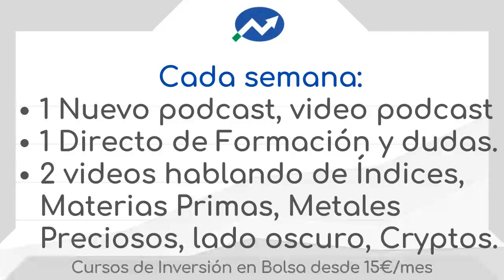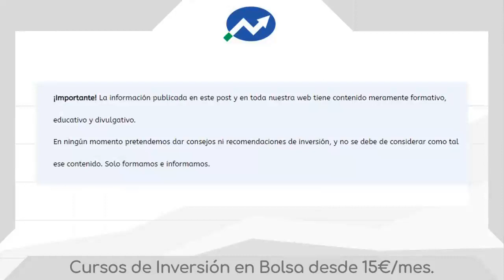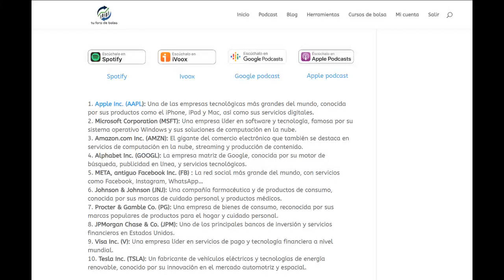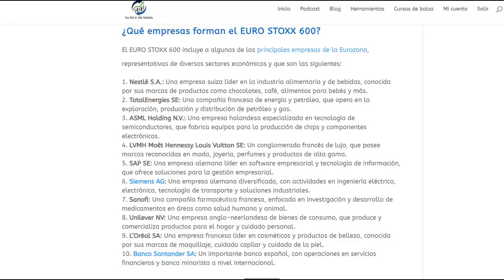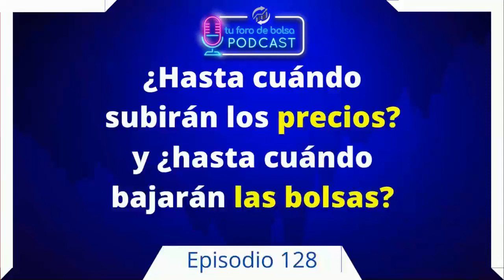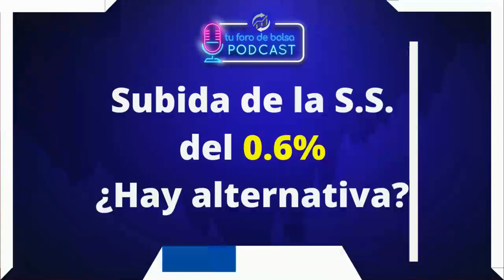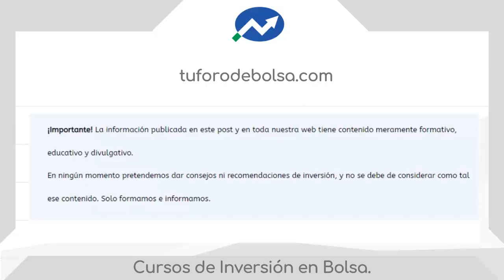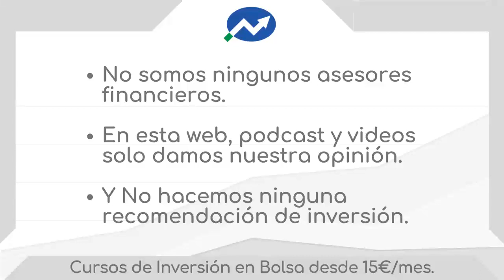Stoxx 600 y S&P 500: ¿Qué piensan los expertos sobre estos índices?. Comparativa y rentabilidad.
En esta emocionante video lección, exploraremos el fascinante mundo de las inversiones financieras con un enfoque en Stoxx 600 y S&P 500. Descubriremos estrategias inteligentes para invertir en estos mercados y desbloquear sus secretos. Aprenderemos cómo analizar las tendencias y los movimientos del mercado para tomar decisiones informadas. ¡Acompáñanos en este viaje financiero y prepárate para alcanzar tus metas de inversión!

IMPORTANTE:

** No somos asesores financieros ... ** No damos recomendaciones de inversión,, solo nuestra opinión fundada con mas de 25 años de experiencia, luego vosotros decidís. ** El contenido de esta Web y videos es meramente formativo y divulgativo. ** Los CFDs son productos de alto riesgo con los que podemos perder todo nuestro dinero ** Y en la BOLSA  tambie PODEMOS PERDIR TODO NUESTRO DINERO OJO CON ESO, no existe el Santo Grial. ¿oks?. Este canal solamente es de formación.

Cursos de Bolsa y trading donde enseñamos a invertir en bolsa desde cero, a buscar valores rentables y a comprar acciones.
Hay Más de 19 Cursos de Inversión en Bolsa y más de 500 videos donde te ayudaremos a invertir con cabeza y rentabilizar nuestros ahorros.

5️⃣ Un LIBRO de bolsa.